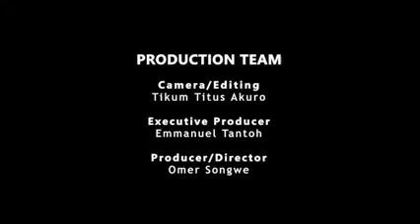A SPEECH FROM HRH FORCHESIRI lll fon of Bamendankwe.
A speech concerning the preparation of the NEUKUE celebration coming up this December 2021